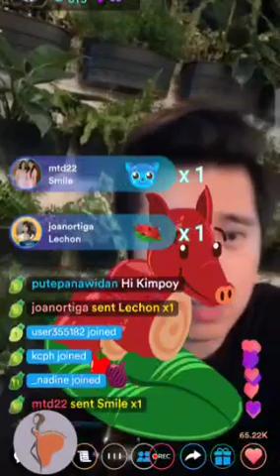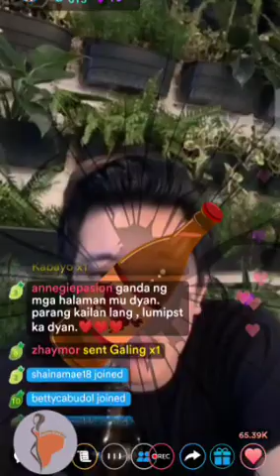5/6 Karaoke Nights with Cousins 💙💎 (Kumu 3rd Birthday Celebrations)|Mariang Sinukuan Vlogs